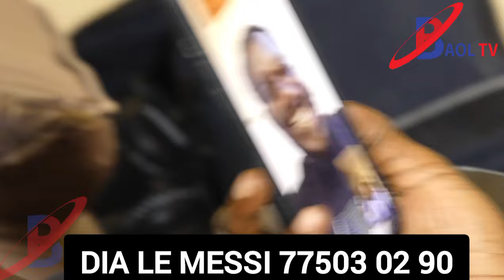🚨Balla Gaye 2 appel en direct son Mara DIA Le Messi en lors de la visite des lutteurs de Guediawaye.